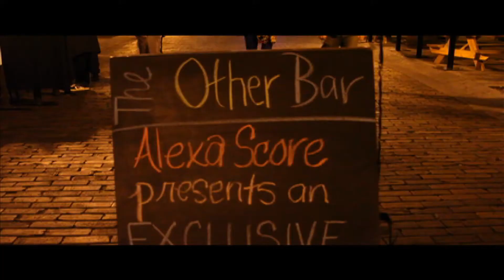Alexa Score LIVESTRONG Benefit.